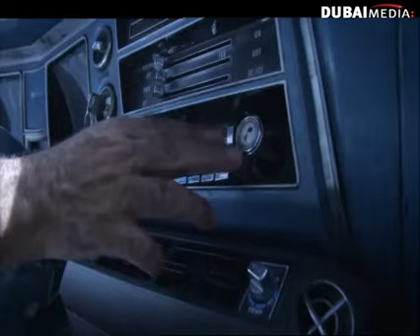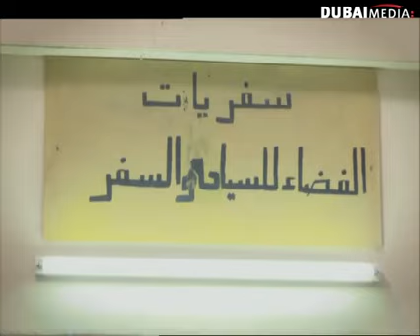مسلسل سوق الحريم: الحلقة 02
لا تنسى الإشتراك لكل جديد مسلسل سوق الحريم- الحلقة 02 كاملة
Souk Al Hareem- Episode 02